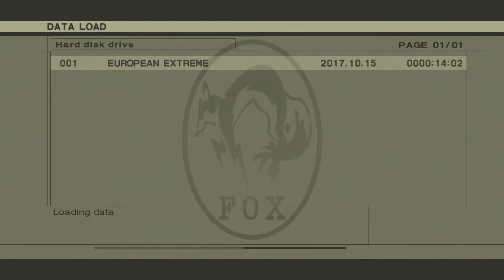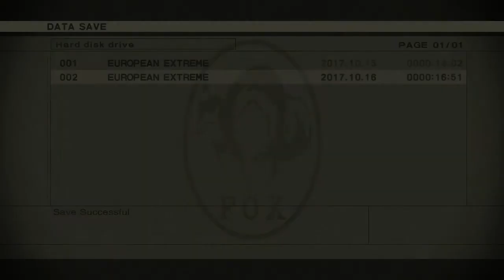【MGS3 HD】 称号ケロタン最速攻略への道!! #04 オセロット戦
European Extremeで称号KEROTANのセーブありのタイムアタックです。
限界まで攻めるとかなり時間が掛かり疲れるので、7～８割くらいの感じで楽しくプレイしています。
目標タイムは、1時間24分台です。お楽しみに!　(^ω^)/

PlayStation 3 Metal Gear Solid HD Collection US version (NTSC)
Metal Gear Solid 3: Snake Eater HD Edition
Difficulty: European Extreme New Game Multi Segment
Rank: KEROTAN
Save Time: 16m 51s
Finished Time: 1h 24m xxs
Used Console: PlayStation 3 120GB HDD (CECH-2003A) PAL
Used Controller: Dualshock 3
Date: xx. xx. 2017
Player: Hikari

ゲームキャプチャー: Elgato Game Capture HD60
動画ファイル形式:　MP4
解像度: 1280p x 720p
フレームレート: 60 fps
ビットレート: 10000 kbps